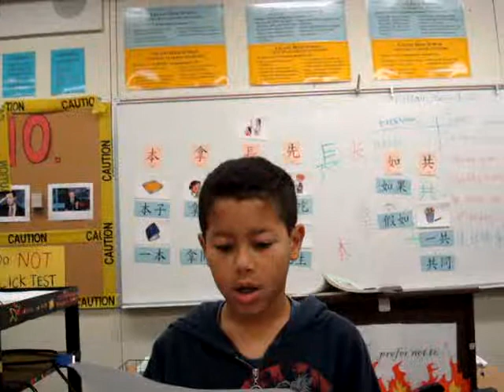Tyler: Zodiac Oral Presentation.